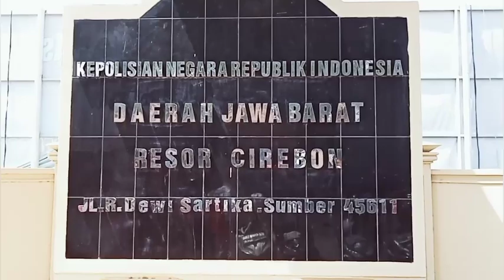Perampok Spesialis Minimarket Dibekuk